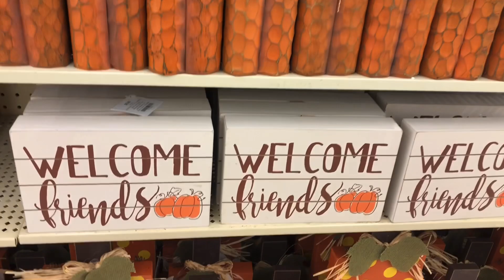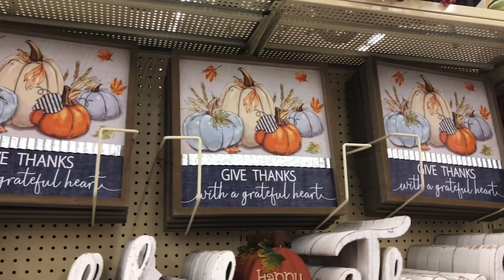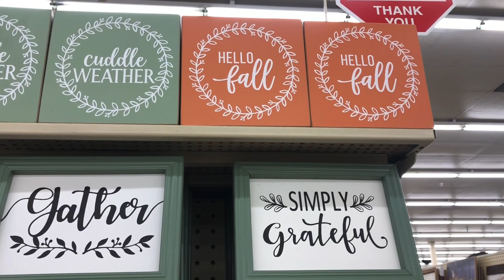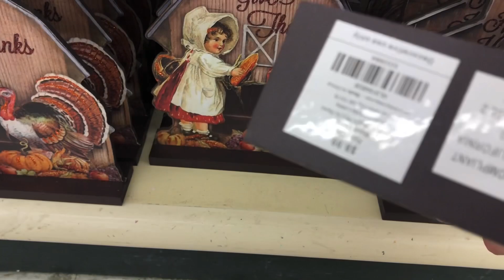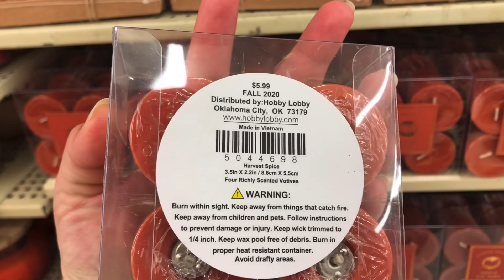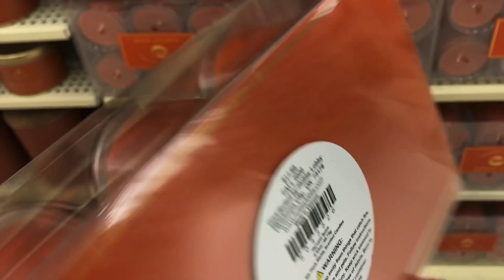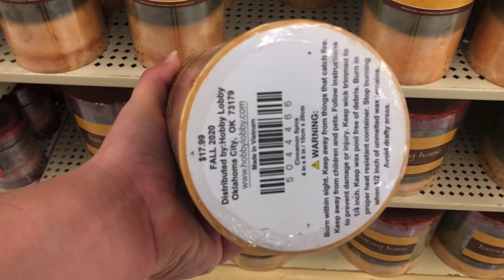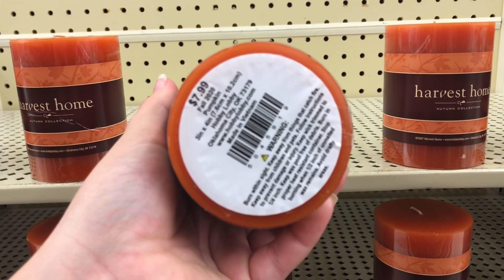Fall Decor 2020 at Hobby Lobby • FALL CANDLES 🕯🍁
Hobby Lobby Fall decor 2020
Tabletop Fall decor
Front porch fall decor
Fall candles
Fall picture frames
Fall turkey decor
Thanksgiving decor
Fall garland
Fall wreaths